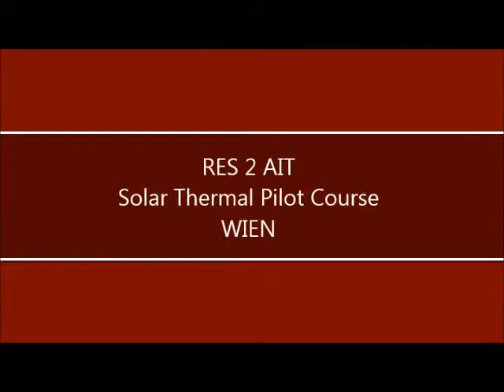RES 2 - AIT Solar Thermal Pilot Course - Wien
RES 2 - Austrian Institute of Technology Solar Thermal Pilot Course